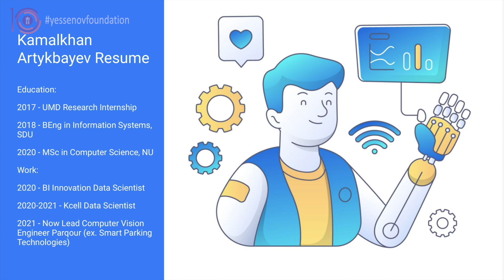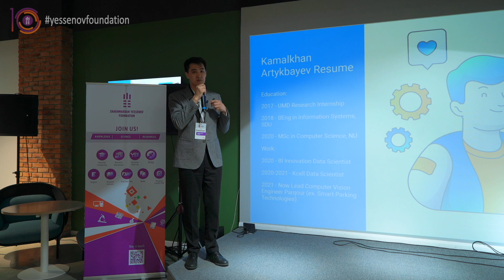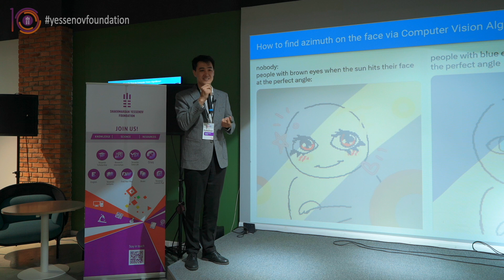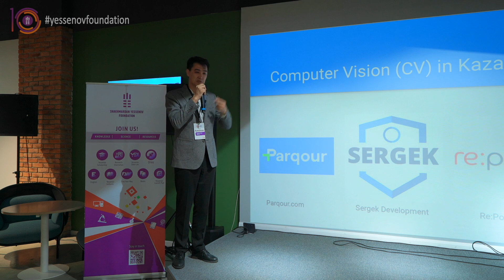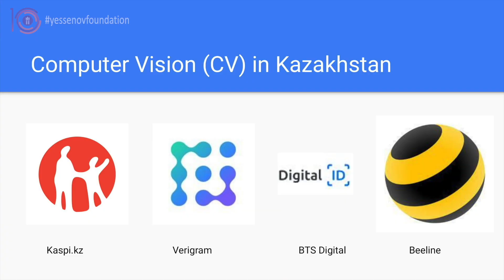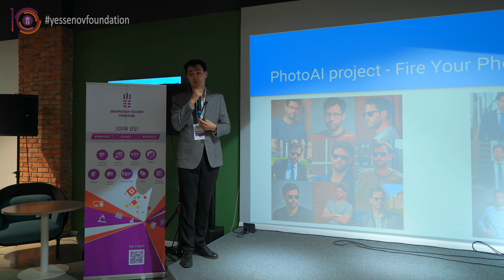Разработка ML приложений | Камалхан Артыкбаев - Инженер по компьютерному зрению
Камалхан Артыкбаев - Computer Vision Engineer / "Инженер по компьютерному зрению", выпускник программы Научные стажировки в лабораториях мира.

00:01 О себе
01:20 Пример магистерской работы (How to find depht of the scene?)
01:55 Пример со стажировки (Угол наклона солнца на изображении людей)
02:27 Про компьютерное зрение в Казахстане
04:32 Computer Vision in Kazakhstan
06:52 Пожелания